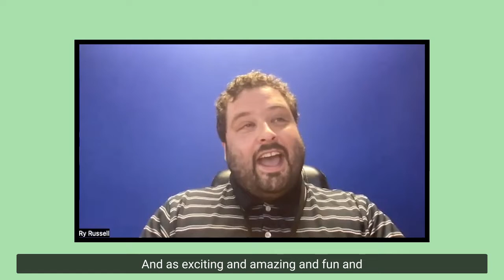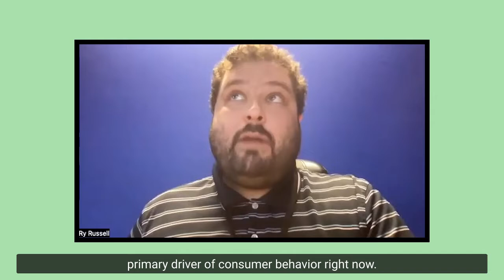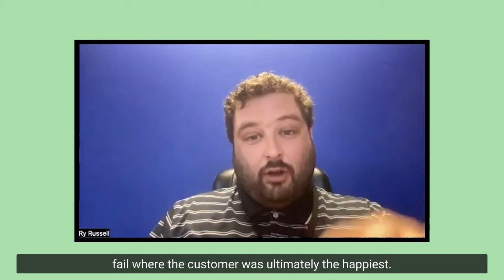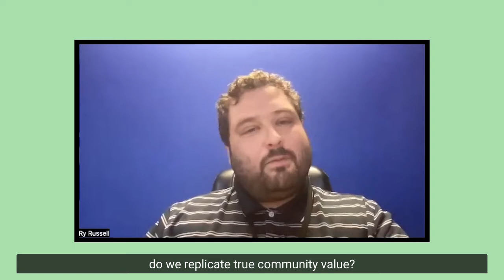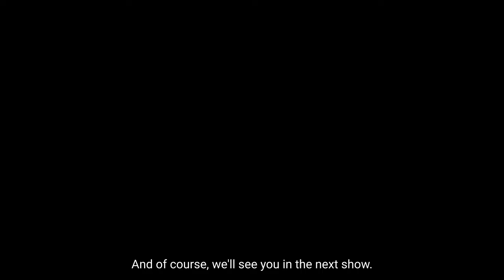Can Legal Weed Win? With Economists Robin Goldstein and Daniel Sumner.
Welcome to another episode of WeedBudz Radio!  I am your host, Ry Russell and I invite you to join this compelling discussion of the economics of owning a business in the cannabis industry.  There are many factors that can hinder growth and success in this competitive market so we ask the question - can legal weed win?

To answer that very question, we have the authors of the book "Can Legal Weed Win?  The Blunt Reality of Cannabis Economics", Robin Goldstein and Daniel Sumner.

Robin Goldstein is an economist and author of The Wine Trials, the controversial exposé of wine snobbery that became the world's best-selling guide to cheap wine. He is Director of the Cannabis Economics Group in the Department of Agricultural and Resource Economics at the University of California, Davis. He has an AB from Harvard University, a JD from Yale Law School, and a Ph.D. in economics from the University of Bordeaux.

Daniel Sumner is Frank H. Buck, Jr. Distinguished Professor of Agricultural and Resource Economics at the University of California, Davis. He grew up on a California fruit farm, served on the president's Council of Economic Advisers, and was Assistant Secretary of Economics at the US Department of Agriculture before joining the UC Davis faculty. He has a BS from Cal Poly and a Ph.D. in economics from the University of Chicago.

Host: Ry Russell
BUDZ EMPORIUM
WeedBudz Radio